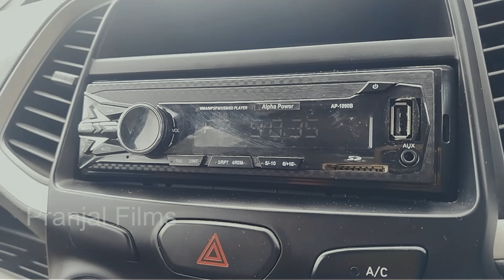Haunted Car | डर की दास्तान 😱😰 Deepak Machal | Pranjal Films | Hindi Horror Story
Sameer ek second hand car buy karta hai par usko kya pata tha ki car ke saath aisa hoga .

यह सिर्फ एक हॉरर चैनल नहीं है; यह आपके गहरे डर का द्वार है। [PRANJAL FILMS]  अपने आप को रातों की नींद हराम करने के लिए तैयार करें क्योंकि हम उन कहानियों को उजागर करते हैं जिन्हें अन्य लोग बताने से डरते हैं। सदस्यता लें, लेकिन सावधान रहें- एक बार प्रवेश करने के बाद, पीछे मुड़कर नहीं देखा जा सकता। क्या आप यात्रा से बच पाएंगे?
और कभी-कभी लाइव इंटरेक्शन आप सबके साथ, आपके लिए होगा,

This isn’t just a horror channel; it’s a portal to your deepest fears. At [PRANJAL FILMS], we specialize in the unsettling, the unexplained, and the downright terrifying. Prepare yourself for sleepless nights as we uncover the stories that others are too afraid to tell. Will you survive the journey?

मैं किसी भी अंधविश्वास को बढ़ावा नहीं देता हूं, लेकिन आपके अंदर के डर को खत्म करने का प्रयास कर रहा हूं मेरी कहानियों के माध्यम से
I do not promote any superstition, but am trying to eliminate the fear in you through my stories.

 Deepak machal

Deepak machal ki horror video

horror movie

shortsclip
youtuberbelike

this is short series ...watch daily video .

Directed by - Deepak Machal